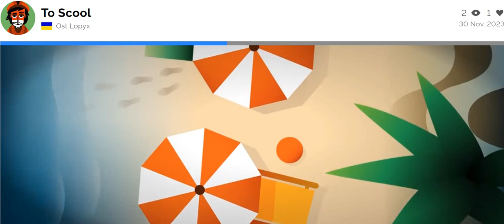2023 11 30 13 13 8 клас Сергій Дидинчук